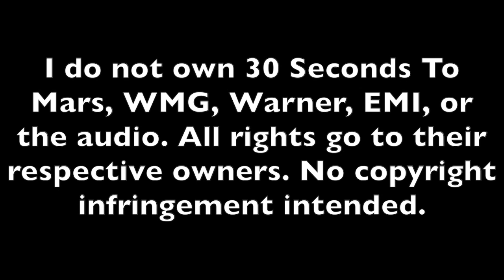30 Seconds To Mars - Conquistador (Guitar Cover)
My guitar cover of 30 Seconds To Mars' song, "Conquistador". I did this on my old channel and decided to redo it.